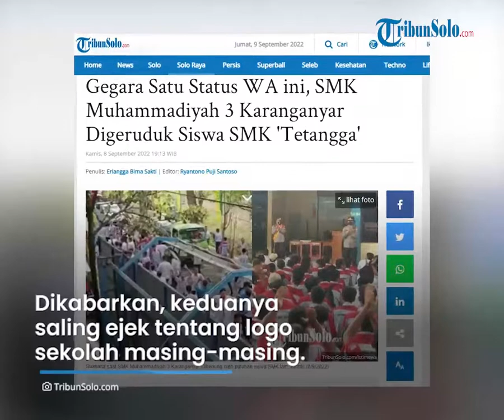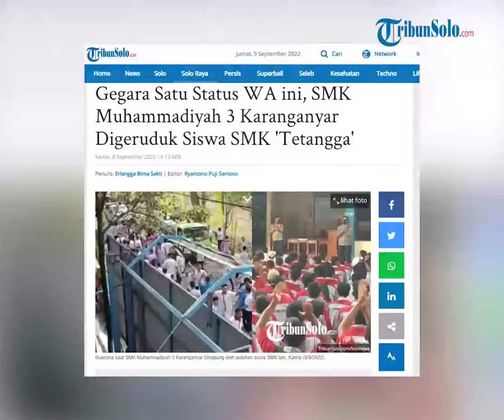Aksi Saling Serang Melibatkan Dua Sekolah Swasta di Karanganyar, Dipicu Satu Status WhatsApp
Laporan Wartawan TribunSolo.com, Erlangga Bima Sakti

TRIBUN-VIDEO.COM - Aksi saling serang melibatkan SMK Muhammadiyah 3 Karanganyar dan SMK Satya Karya Karanganyar pada Kamis (8/9) sekira pukul 10.00 WIB.

Kapolres Karanganyar, AKBP Danang Kuswoyo, melalui Kasubsi Penmas Humas Bripka Sakti menceritakan penyebab kejadian tersebut.

Ia mengatakan, aksi penyerangan itu disebabkan karena saling ejek melalui WhatsApp (WA).

Adapun yang terlibat dalam aksi saling ejek itu adalah satu siswa SMK Muhammadiyah 3 dengan alumni SMK Satya Karya.

Dikabarkan, keduanya saling ejek tentang logo sekolah masing-masing.

Dari aksi saling ejek itu, kemudian satu di antara alumni tersebut mengcapture percakapan mereka dan kemudian diunggah di status WhatsApp.

"Setelah dijadikan status, ada salah satu teman dari alumni SMK Satya Karya itu membaca dan kemudian disebarkan lagi di grup sehingga terjadi kesalahpahaman," kata dia.

Menurutnya, aksi penyerangan itu membuat dua  mobil yang diketahui milik guru mengalami kerusakan dan membuat kerugian kurang lebih Rp 11 juta.

Seusai peristiwa tersebut, pihak Kepolisian melakukan mediasi antara kedua belah pihak di Mapolsek Karanganyar.

Mediasi itu dihadiri perwakilan dari kedua belah pihak, termasuk guru, siswa dan alumni yang bersangkutan dan juga orang tua siswa.

Setelah mediasi selesai dan sepakat antar 2 pihak, kemudian dibuatkan surat pernyataan dan ditandatangani oleh para pihak yang memuat sejumlah kesepakatan.

"Setelah mediasi selesai dan sepakat antar 2 pihak, kemudian dibuatkan surat pernyataan dan ditandatangani oleh para pihak yang memuat sejumlah kesepakatan," jelasnya.

Kesepakatan itu diantaranya, satu di antara siswa SMK Muhammadiyah 3 Karanganyar yang mengalami luka itu, disebabkan oleh temannya sendiri.

Selain itu, pihak SMK Satya Karya Karanganyar juga sanggup membayar ganti rugi kerusakan mobil yang dialami dan pembayaran dilakukan pada Jumat (9/9).

"Kedua belah pihak juga membuat video testimoni untuk mengimbau teman-temannya bahwa gesekan sudah diselesaikan di Polsek secara kekeluargaan, sehingga agar tidak mudah terprovokasi," kata Bripka Sakti.

Siswa dan alumni yang terlibat saling ejek itu juga berjanji untuk tidak mengulangi perbuatan mereka lagi.

Atas kejadian tersebut, pihaknya akan melakukan himbauan Kamtibmas untuk seluruh siswa dari dua sekolah itu

(Tribun-Video.com/TribunSolo.com)

Artikel ini telah tayang di TribunSolo.com dengan judul Gegara Satu Status WA ini, SMK Muhammadiyah 3 Karanganyar Digeruduk Siswa SMK 'Tetangga'.